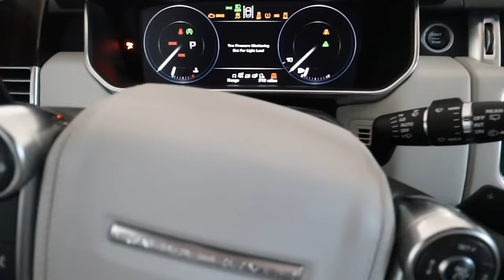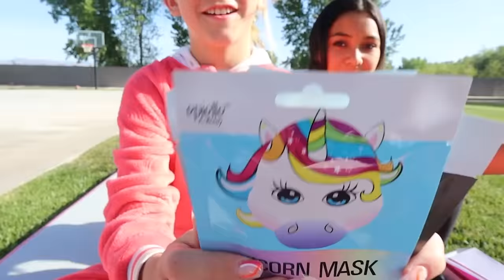SURPRISING MY SISTER WITH 11 GIFTS FOR HER 11TH BIRTHDAY!!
I completely surprised my little sister with some of the best presents for her 11th birthday! She was so excited and so were so many of my other siblings!